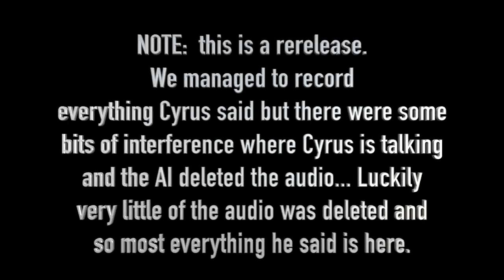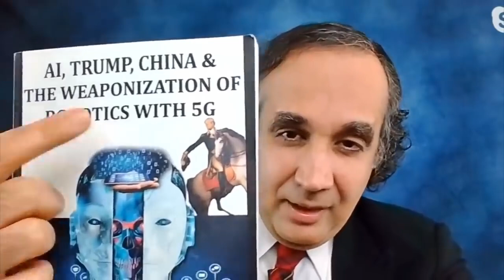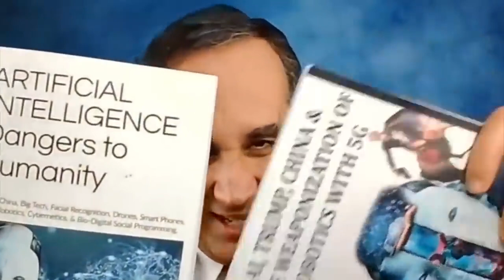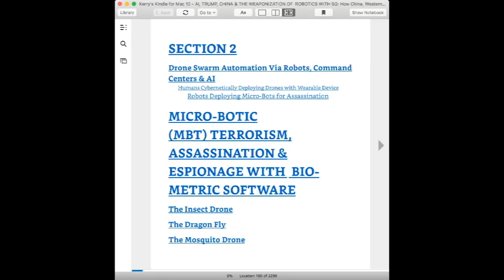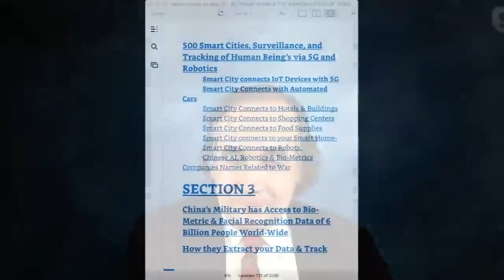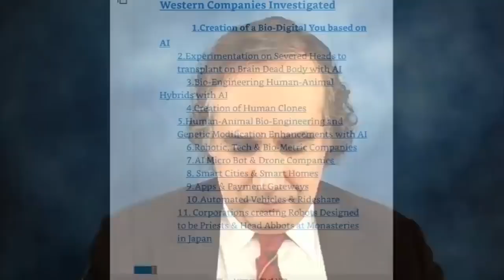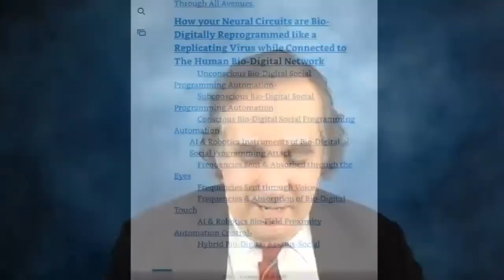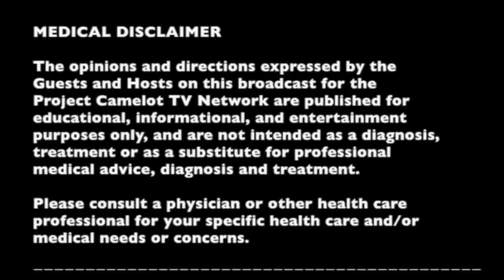Cyrus Parsa AI, RoboticS, 5G and China - edited for sounds and delays- SOTTOTITOLI-SUBTITLES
Versione originale del 22 apr 2020:
con sottotitoli italiano e inglese generati in automatico (sprovvisti alla fonte originale)

Desidero informare, per levare ogni dubbio, in relazione alle mie sporadiche richieste nei video di una piccola donazione, specifico innanzitutto che il lavoro è tanto, è tutto offerto senza alcunchè e le poche donazioni che arrivano rappresentano cmq quella gioia di sapere che stai andando su strade condivise. io dono con gioia alle persone che mi illuminano e mi rendono vibrare positivo. nei video che inserisco, quelli non doppiati e dove ci sono solo sottotitoli automatici, vuol dire che le altre lingue possono essere disponibili altrove e si possono trovare e prendere, ma chi fa questo? quanti? oppure che non esistono per cui il video lo passo al riconoscimento vocale, poi dall'inglese all'italiano e poi vengono pubblicate così come sono o a volte correggo l'italiano, dipende dal grado di interesse che io colgo nei documenti, spesso leggo prima i testi. e così anche per chi non conosce la lingua ma si arranca, con i subs inglesi qualcosa riesce a immaginarsi se in origine ne erano sprovvisti, e da li la via del sapere di più e meglio comincia. per chi non sa l'inglese, la traduzione automatica in italiano offre la stessa opportunità. penso che per diverse persone, può essere difficile reperire e capire le cose. perchè all'inizio è successo a me, dove solo i libri erano concreti.

Edited for delays.  CYRUS PARSA:    AI, TRUMP, CHINA & THE WEAPONIZATION OF  ROBOTICS WITH 5G: How China, Western AI and Robotics Corporations Pose the Greatest Threat to People via Bio-Digital Social Programming & Why Support Trump? . THE AI ORGANIZATION.